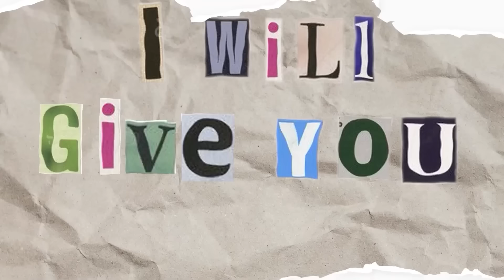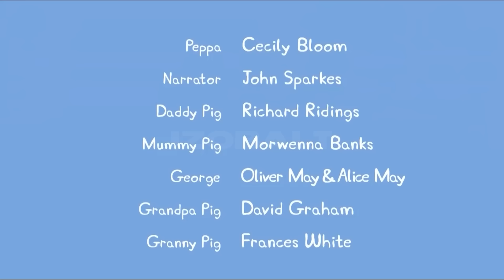PEPPA PIG TRY NOT TO LAUGH